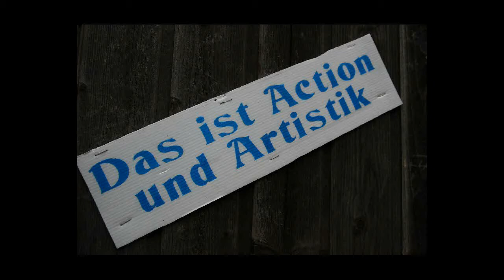Ramp-Contest im Ridingroom Eugendorf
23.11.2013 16:30 Ramp-Contest im Ridingroom Eugendorf (SL)
Zu einem Ramp-Contest lud heute der Ridingroom in Eugendorf ein. Zahlreiche Atemberaubende und Spektakuläre Sprünge konnte man mitverfolgen. Insgesamt starteten 18 Teilnehmer bei der Veranstaltung und begeisterten die Zuschauer.